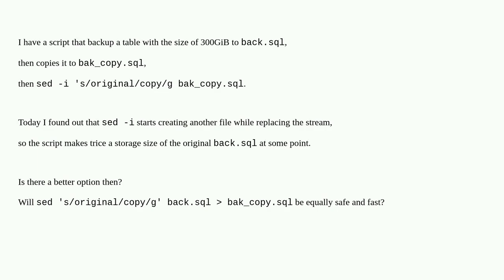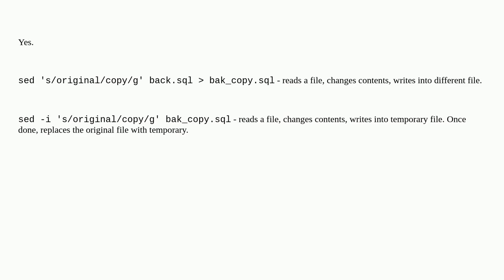Unix: sed -i copies the original text, taking extra space. Is there another way?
sed -i copies the original text, taking extra space. Is there another way?

A special thanks goes out to the community

  sed